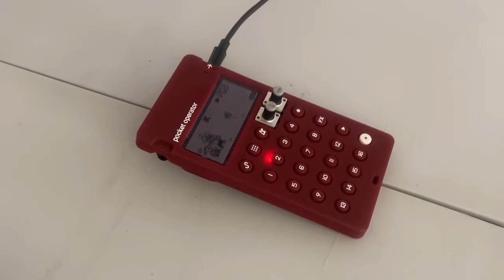Pocket Operator PO-33 // microwave beat 001 // bakpakbass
I deleted the original microwave beat 1 a long time ago, and am just now replacing it. I hope you like it

If you like bakpakbass…
…you might like my main project…

Periodic Table Tennis